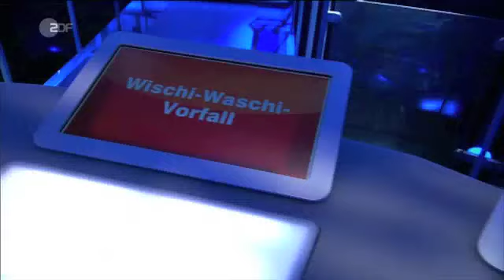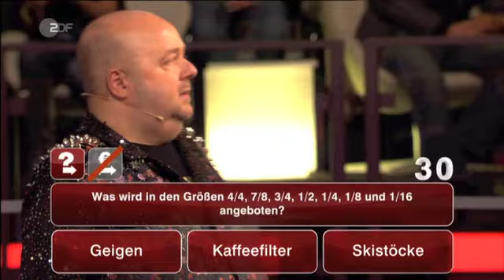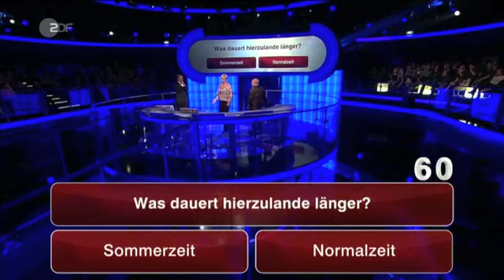Sonja Zietlow und Dirk Bach bei "Rette die Million"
Sonja und Dirk gewinnen bei Jörg Pilawa 300.000 Euro für den guten Zweck